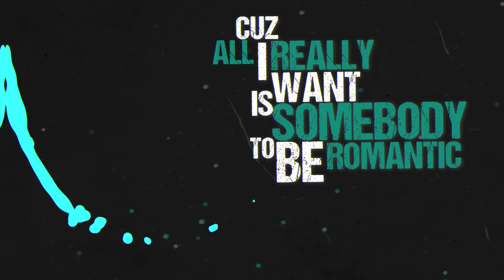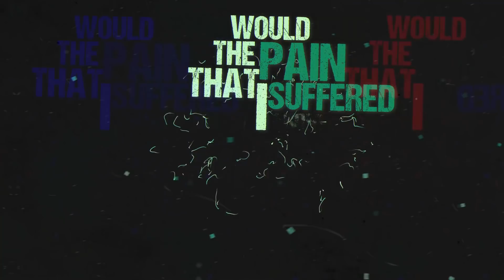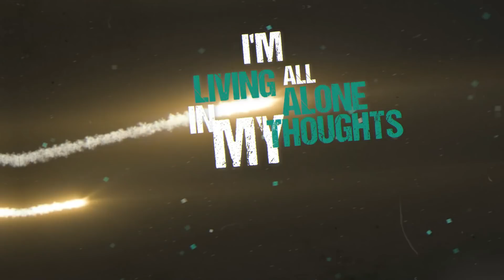CL KID - Lonesome (Lyric Video)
"Lonesome" Lyrics:

I remember every moment
So if you didn't rep me then u let me be alone with
Thoughts of me never making it
Contemplating my choices
Got me struggling with depression, anxiety, inner voices
If you only knew the shit that I do to battle it daily
You would never take a second to bury or try to play me
My melodics be psychotic ironically kinda crazy
And if it wasn't for the north, nah that kinda shit made me, listen
Low wick on every candlestick
Cause all I really want is somebody to be romantic with
Take the conversation to places where we can channel it
Into a better a love i don’t know maybe I'm rambling’
Couldn't picture life without her so picked up my pen an drew it
Threw my heart into my lyrics, emotions that got me thru it
Learned some knowledge from my college, abolished it, I don't use it
I don't want no regular life, fuck that shit I can do this, ay

People wanna talk like they remember me
Remember all the things they said I'll never be
Remember all the dreams they said I'll never reach
Looking back on them like they a memory

I'm living all alone in my thoughts right now
Living all alone in my heart right now
Living all alone in my mind right now
Living all alone never mind right now

Thoughts of me never making it, never knowing for certain
Would the pain that i suffered from hurting ever be worth it
I remember thinking i would try writing they said i wouldn't
When I made my first production from nothing they said I couldn't
No one with me when I run thru my city they said I shouldn't
Now they acting like they always been clapping the work I put in, come on
This is everything I'd thought it be
Started out with nothing but frontin' as if they wanted me
Tell me how to handle my daily as if they runnin me
But none of that will matter compared to the place I'm gonna be
Used to dream of waking up from this dreamin' so I could live it
Tried to find the perfect version within me so I could give it
Thinking back on all the time that I wasted it makes me livid
But i'm learning on my journey so certainly that’s forgiven, ay

Living all alone never mind right now now now now now now

Now now now now now now

Living all alone right

Living all alone never mind right